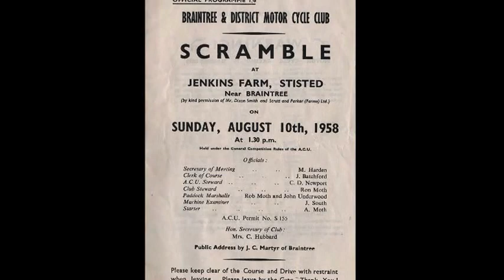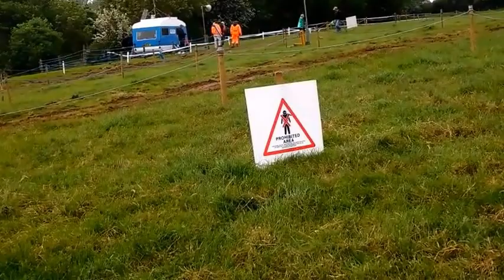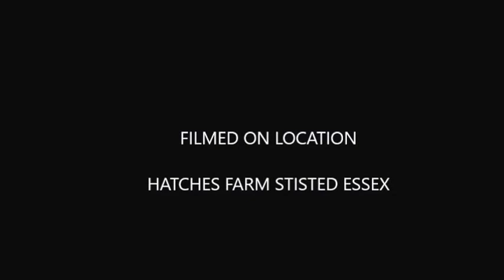STISTED MOTO CROSS 2016 PRACTICE